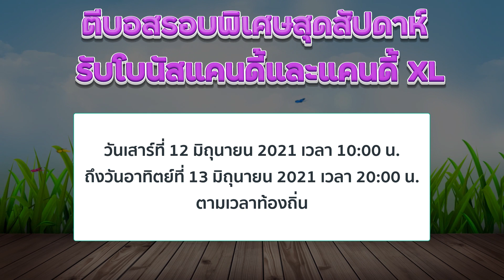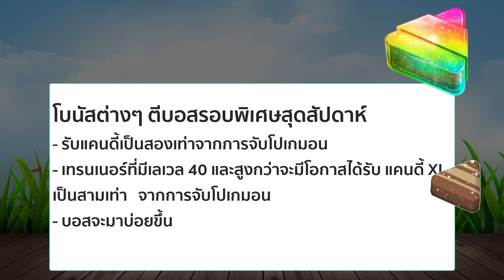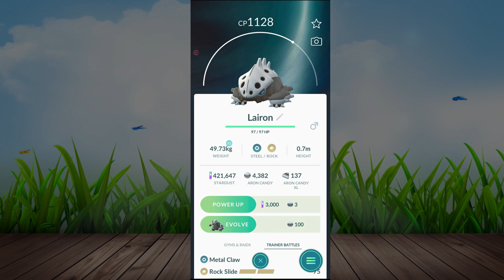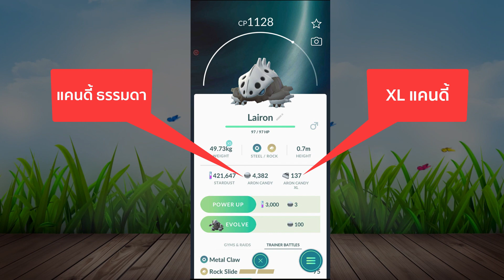กิจกรรม รับแคนดี้ X2 และ XL แคนดี้ X3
วันที่ + เวลา ตีบอสรอบพิเศษสุดสัปดาห์
วันเสาร์ที่ 12 มิถุนายน 2021 เวลา 10:00 น. ถึงวันอาทิตย์ที่ 13 มิถุนายน 2021 เวลา 20:00 น. ตามเวลาท้องถิ่น